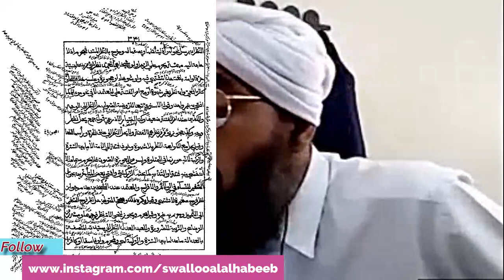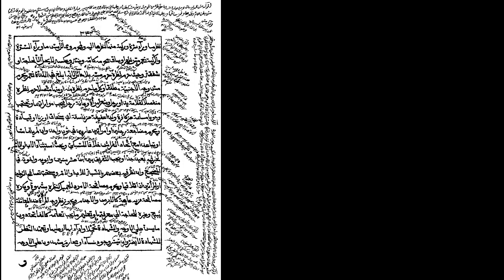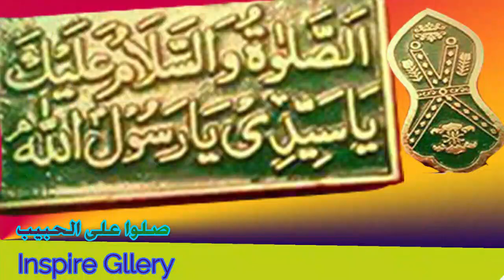أحكام نظر المرأة والأمرد ومسهما درس الشّيخ عبد الحكيم فتح المعين بشرح قرّة العين للإمام المخدوم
أحكام نظر المرأة والأمرد ومسهما
 لحلقات الدّرس من البداية راجع الرّابط التّالي.